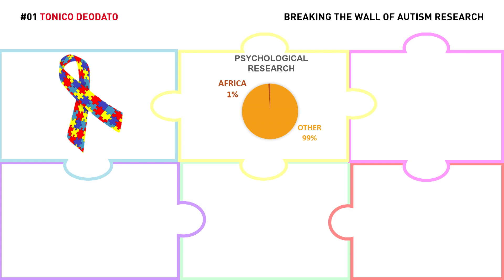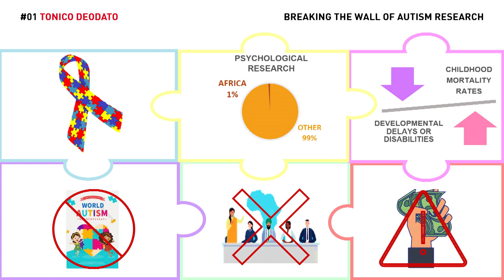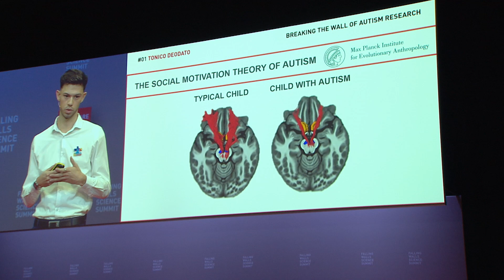Tonico Deodato: Breaking the Wall of Autism Research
Tonico Deodato's project investigates the influence of social motivation on the social impairments present in children with ASD through observation of their helping and cooperative behavioural tendencies.

Save the Date:
FALLING WALLS
SCIENCE SUMMIT
7 – 9 NOV 2023